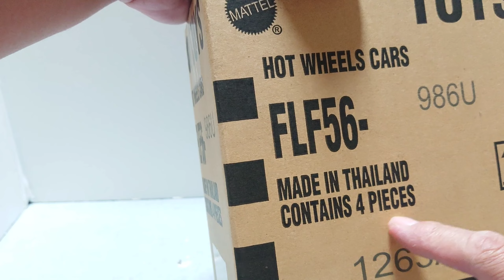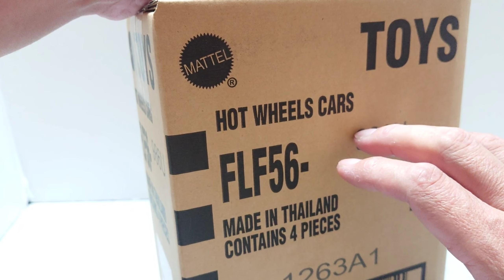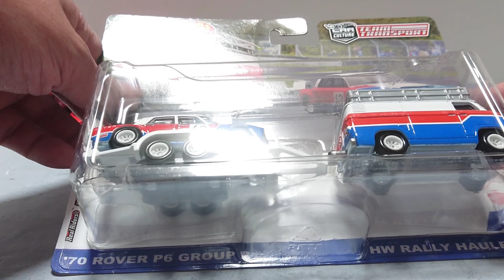スケール感がっっ！新作チームトランスポートをフラゲ全開封！！